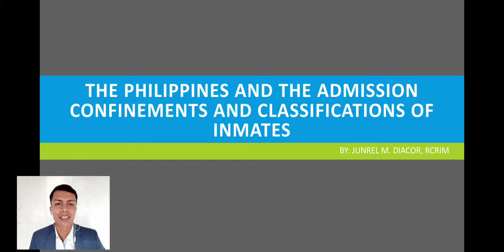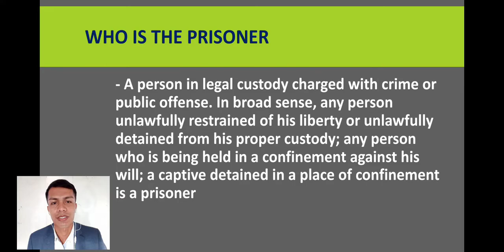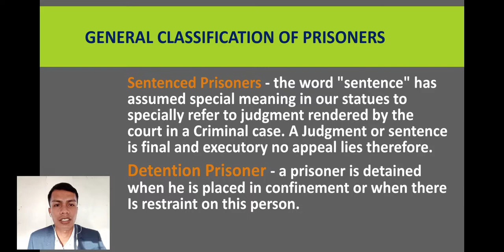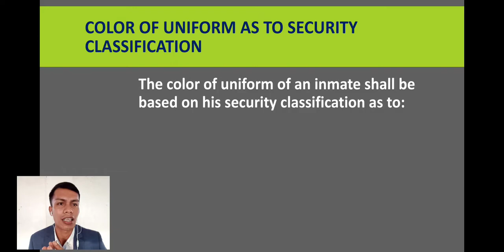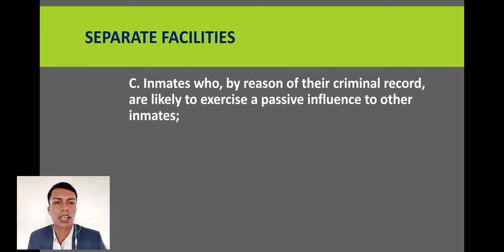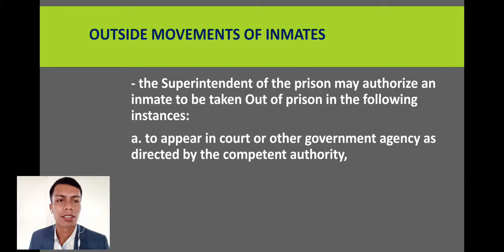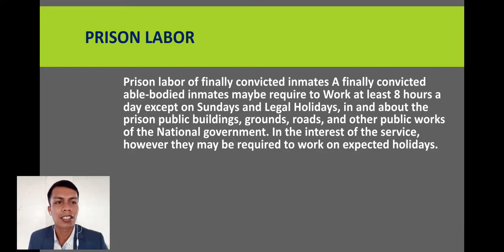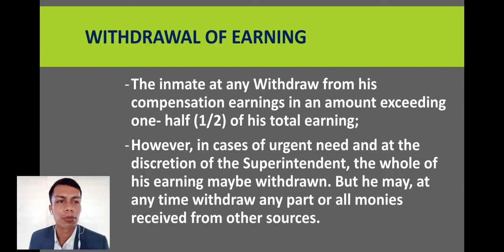Institutional corrections,criminology and correctional administration